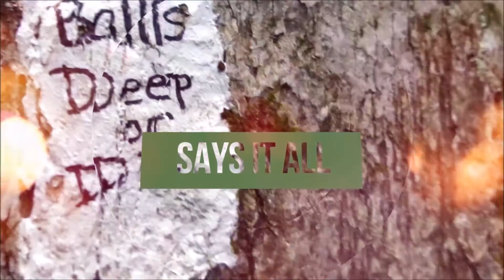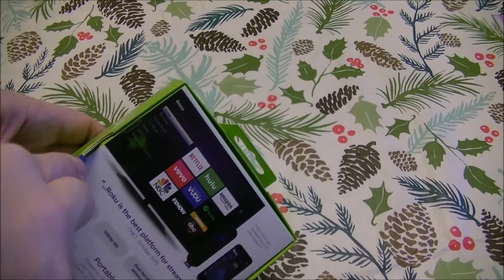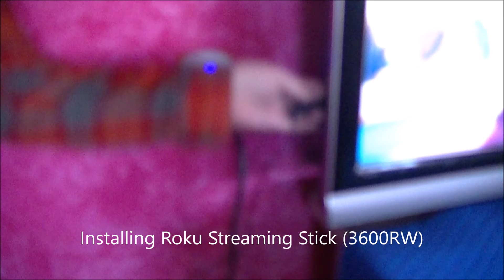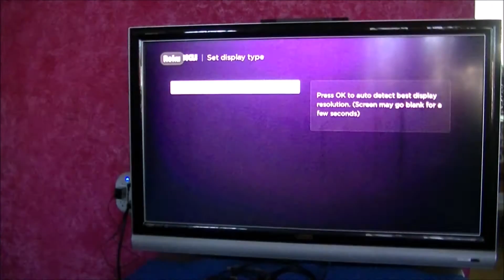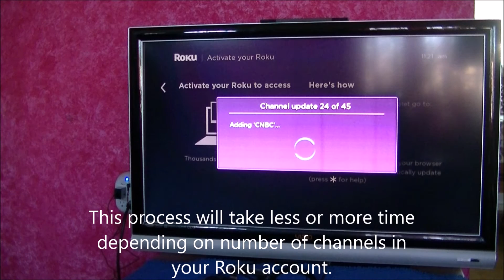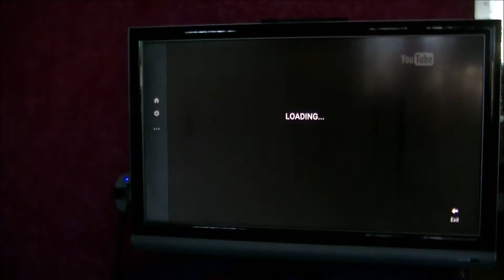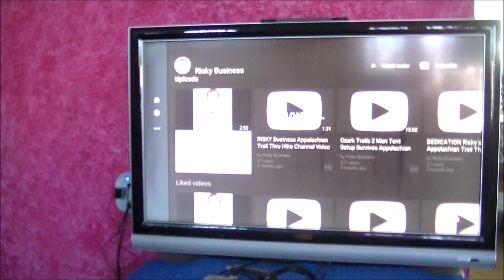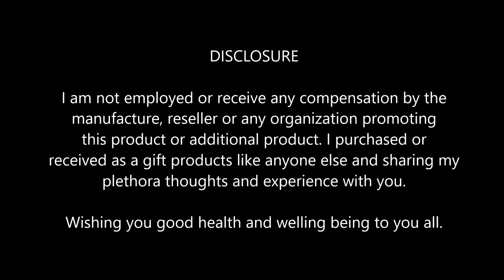UNBOXING Roku Streaming Stick 3600RW latest Version Cut Cable / Satellite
BOX OPENING Roku Streaming Stick 3600RW latest Version Cut Cable / Satellite

This is a box opening video NOT a review of the mentioned product. Any comments regarding product is first impression responses. A follow-up video may be posted at a later date reviewing product after having sufficient time to use and evaluate item. Thank you.

This channel is an emporium of interest. From ABC, 123, A-Z, from Food to Technology to the great wild Outdoors. Box openings, first impressions etc..

Roku Streaming Stick 3600RW (2016)

Product Description

Get big streaming power in a pocket-sized, easy-to-use stick. The 2016 Roku Streaming Stick delivers fast performance with a quad-core processor and dual-band wireless. Device works with all top movie and TV streaming services, including Amazon Instant Video, VUDU, Google Play, Netflix, Hulu, HBO, and 3,000 more channels. Access 300,000+ movies and TV episodes plus music, sports, games, international content, and kids' programming. Unbiased search across top channels shows you where content is free or cheapest to watch. And because Roku Streaming Stick is portable, you can stream to different HDTVs in your home, dorm, or hotel room. The Roku Streaming Stick delivers fast performance with a quad-core processor and dual-band wireless. Simple. Access your own subscriptions like Amazon Instant Video, VUDU, Google Play, Netflix, or Hulu. Rent or buy on-demand, and enjoy hundreds of free channels. Save time and money with search results that show you where movies and TV shows are free or cheapest to watch. Totally portable, and streams to different HDTVs in your home, dorm, or hotel room. Private listening via mobile. Use your smartphone or tablet and the Roku mobile app for iOS and Android to enjoy private listening anytime via your Bluetooth or plug-in headphones. Mobile control transforms your iOS or Android mobile device into a Roku remote, search with voice or text, and send photos, video or music, to your TV from your phone or tablet.

Support me and my channels by making Amazon purchases at Druryville on:

Copyrighted 2017 Gary Drury, “RISKY” Business, The PUBLISHER